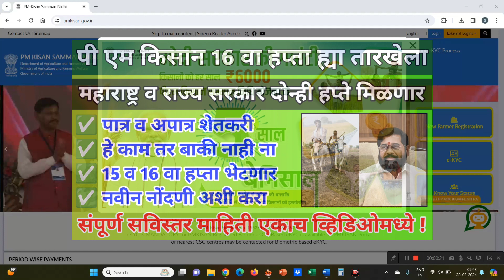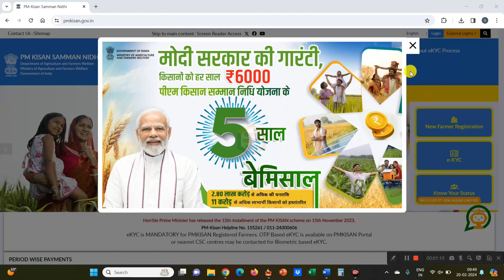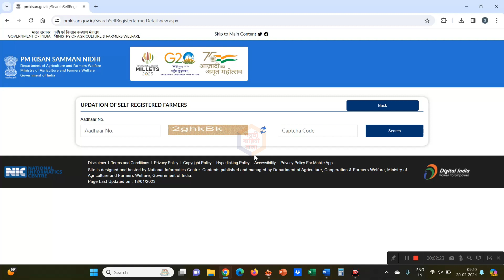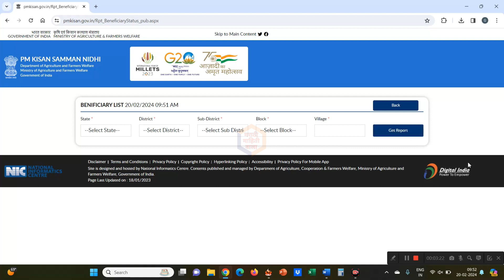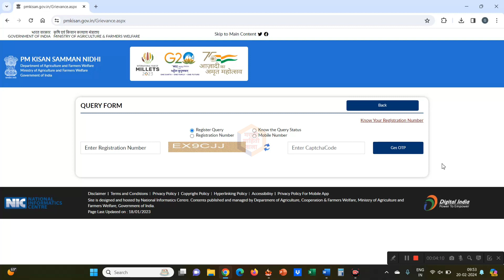हे काम करा नाहीतर पी एम किसान चा 16 वा हप्ता नाही मिळणार | PM Kisan Yojana 2024 | pm 16 installment